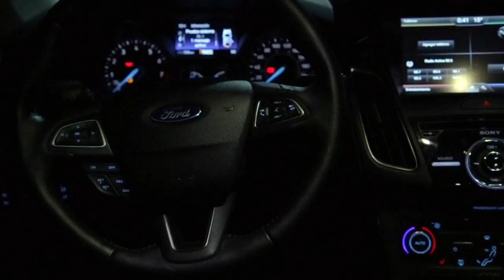Nuevo Ford Focus 2015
Una nueva etapa en tu vida, el mismo estilo vanguardista de siempre. El Nuevo Ford Focus te espera en nuestros concesionarios.